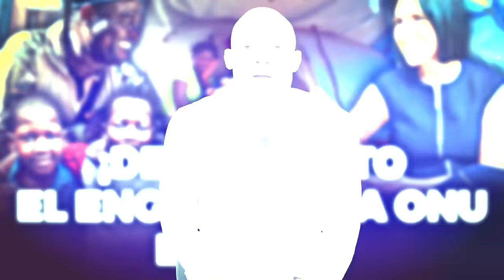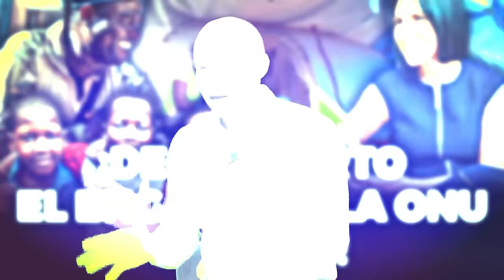Investigación Revela Millonaria Búsqueda De La ONU en Haití: ¡Carne Para Ellos, Los Huesos Para RD!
¡Escándalo!Lo Que Le Costó Cada Carpa A EEUU Para Los Refugiados de Haiti Por La ONU

3,500 por hora. Grabación a 1080. Entrega de material editado.

 día.

5,000 por cada video no mayor a 2 minutos.